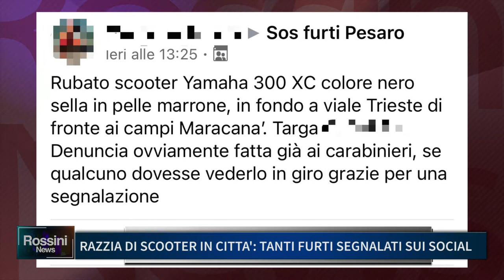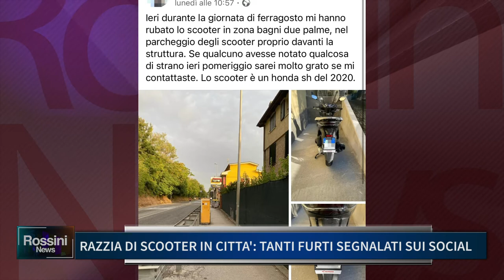RAZZIA DI SCOOTER IN CITTA,' TANTI FURTI SEGNALATI SUI SOCIAL